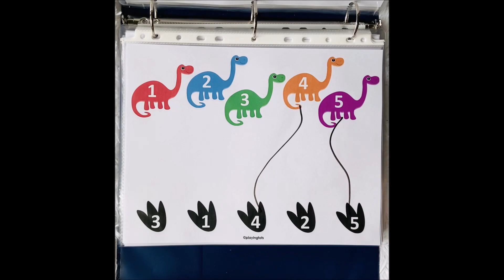Dinosaur Busy book For Toddlers and Preschoolers, Toddler Learning Folder, Quiet Book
Grab this 16 pages of dinosaur themed learning activities printable pack and make a fun busy book for your Toddler. This pack covers alphabet match, numbers match, colors match, shapes match, puzzle.

❤️ HOW TO MAKE BUSY BOOK ❤️